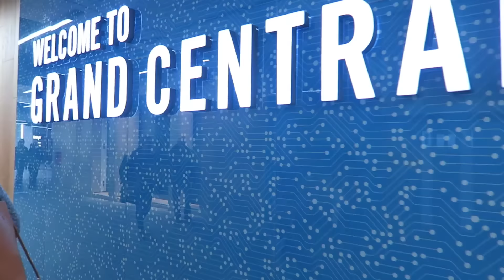MAD DASH TO BRUM! | Vlogmas 17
I try and get all my presents sorted, but it's never that easy! Almost done!
Add me on Snapchat for updates as they happen: @mrstcutler
I love to have you here! Here is where else to find me:
NEW! Add Me on Snapchat: mrstcutler
Periscope: Tilly Cutler